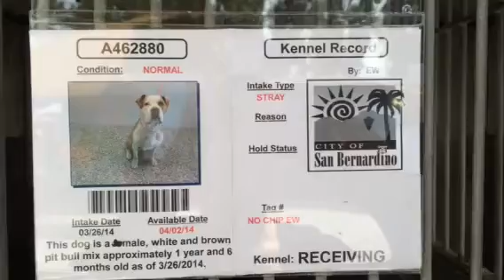A462880 AT SAN BERNARDINO CITY SHELTER 3/29